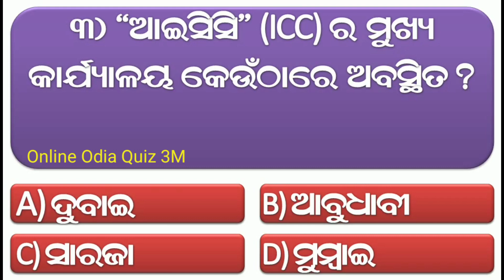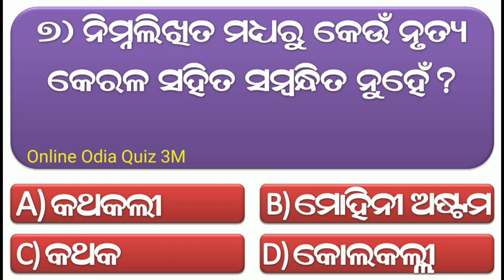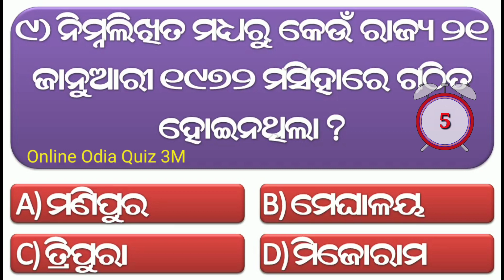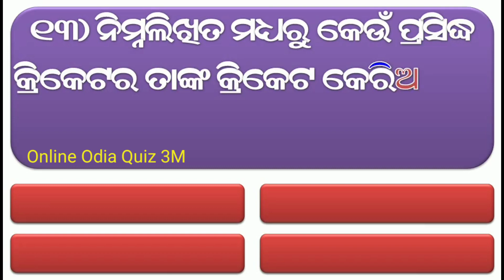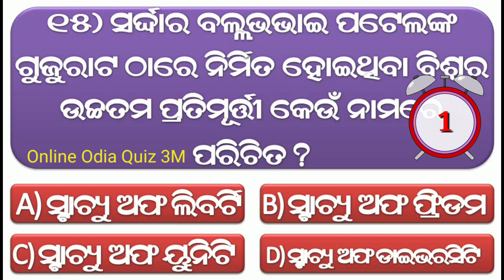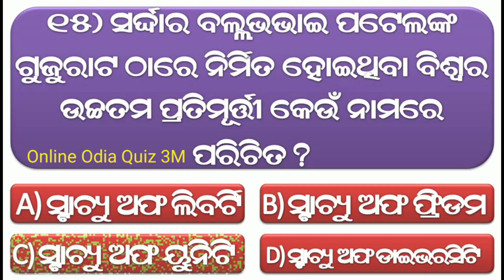Odia Dhaga Dhamali Question Answer || Odia Funny Questions || Odia Dhaga Dhamali Prashn/Odia Riddles